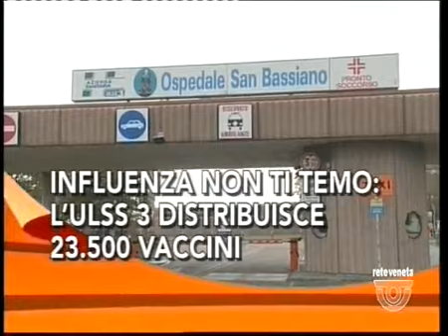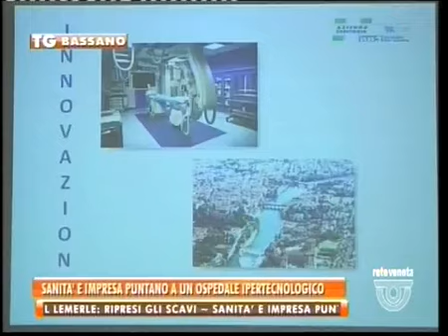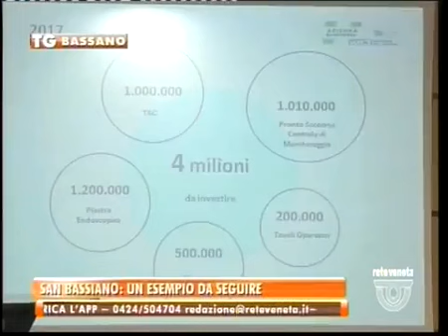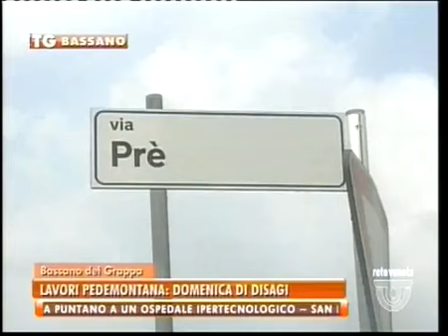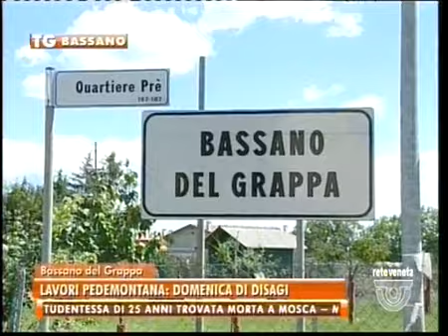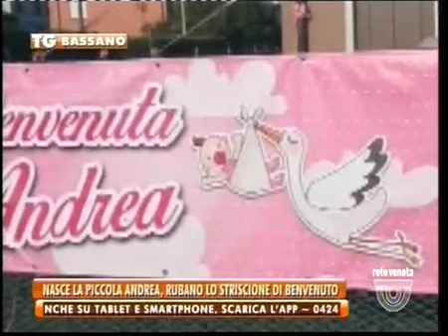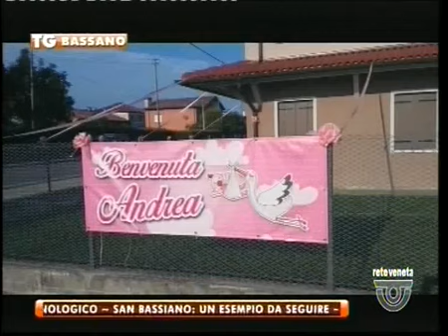TG BASSANO - Edizione completa martedì 25 ottobre 2016